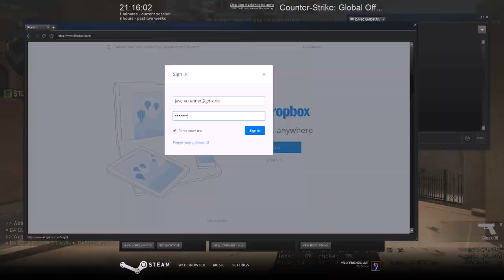kings on top part 1